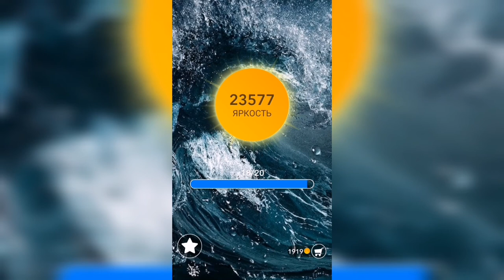Word / Слово Крест: Поиск русского кроссворда / Уровень 689